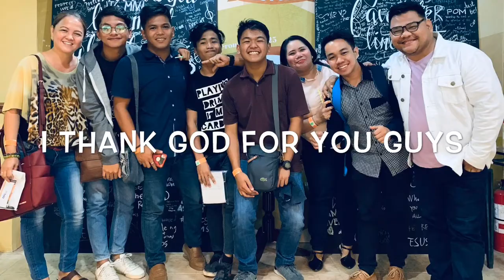JTG CUENCA MUSIC TEAM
Practice Night for Sunday worship service